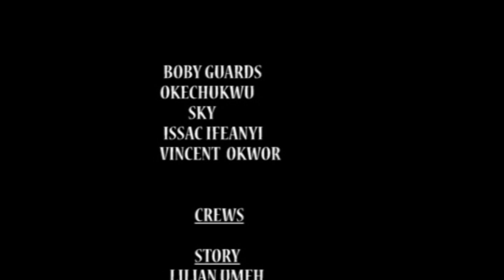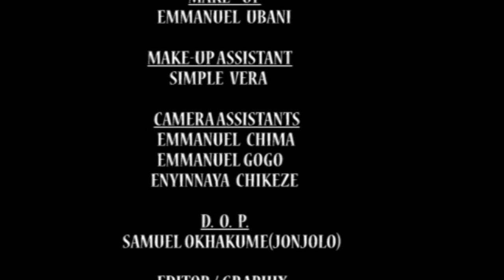CHETACHI (TEARS OF HELPLESS) 2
chetachi tears of the helpers season 2